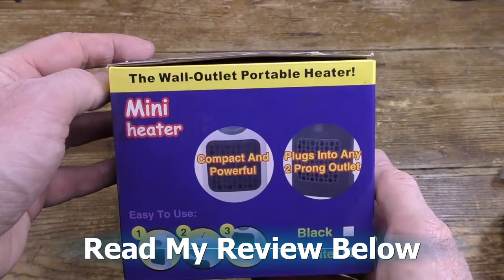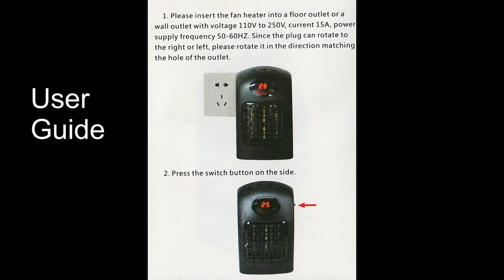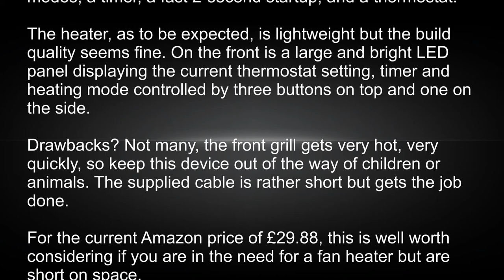TEAMYO Ceramic Space Heater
This tiny little heater certainly packs a punch and is not short on features either. It outputs 900w of heat, has two heating modes, a timer, a fast 2-second startup, and a thermostat.

The heater arrived packaged in an attractive mid-market branded product box containing the heater, a power Cord with UK  plug, and a well written and easy to read User Guide.

The heater, as to be expected, is lightweight but the build quality seems fine. On the front is a large and bright LED panel displaying the current thermostat setting, timer and heating mode and controlled by three buttons on top and one on the side. The heater has two heat level modes and a thermostat, the current thermostat cut off temperature is shown on the screen and are the heating modes and timer status when selected. The device is powered off and on with the switch on the side and when turned off the timer and other settings return to the default settings of 12 hours on with the thermostat temperature of 25 C.

To set the heat mode, press the right-hand top button and the screen shows HH (High), press again to see LL (Low). Press a third time to enter the timer mode to see the number 0 - confusingly this means the timer is set for the maximum of twelve hours operation. Press the up or down buttons to select shorter times.

Drawbacks? Not many, the front grill gets very hot, very quickly, so keep this device out of the way of children or animals. The supplied cable is rather short but gets the job done.

For the current Amazon price of £29.88, this is well worth considering if you are in the need for a fan heater but are short on space.